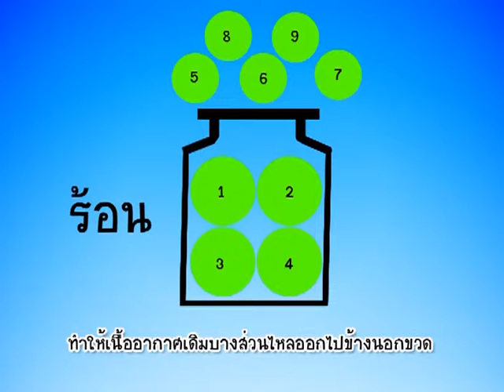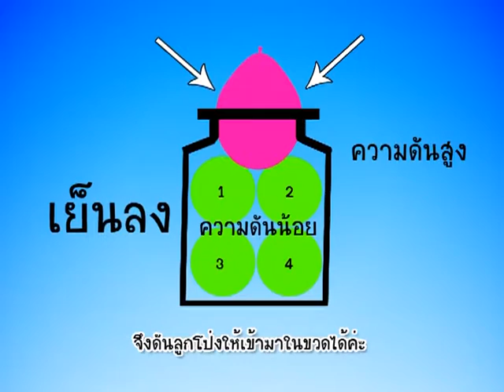บ้านนักวิทยาศาสตร์น้อย ตอน เครื่องทำขนมพลังน้ำเชื่อม